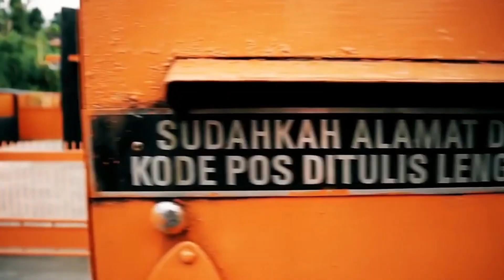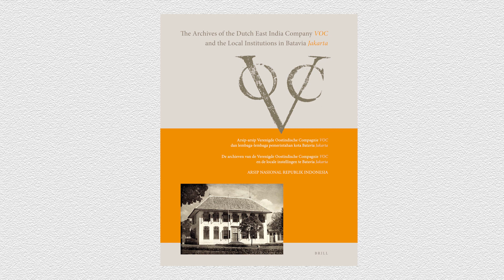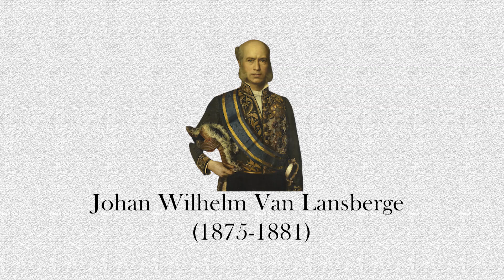CERITA KITA: SEJARAH POS INDONESIA DARI ZAMAN VOC HINGGA SEKARANG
Kalian masih suka kirim surat ke teman atau keluarga? masih suka mengirim atau mengambil uang paket/barang via kantor pos? Di masa PPKM, kantor pos juga banyak didatangi warga yg akan mencairkan bantuan sosia dari pemerintah. Meski di kota perannya sudah banyak tergantikan oleh jasa kurir yang sudah sanat canggih seperti JNE, JNT, Si Cepat, Ninja dll, tetapi pak Pos yang kantor dan seragamnya sangat mentereng tetap diperlukan terutama di pelosok pedesaan.

Jadi dulu…sebelum ada jasa kurir yg super cepat seperti sekarang, yang namanya kantor pos dan abang pos itu bener2 legend. Kedatangan mereka benar-benar ditunggu oleh orang yang lagi pacaran,yang terpisah jauh dari orang tua atau yang punya sahabat pena

Gimana sih sejarah perposan, khususnya sejarah  PT Indonesia Indonesia sebagai kantor kurir tertua di Indonesia

Yuk tonton terus video ini yaa!